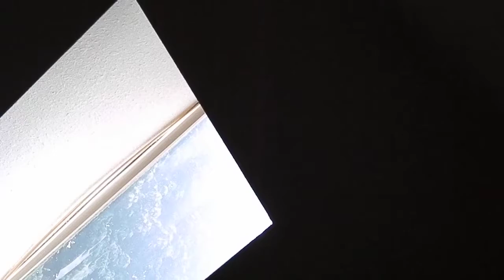Poe and the Crow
This will not end well.  Two crows take on Poe as they tap out some morse code message on the sky-light and roof.  Many years ago this resulted in an expensive vet bill for another cat when it crash landed on the hardwood below.  Different crow, different cat, same modus operandi.  Please note that what you see is paint and not dirt.  The contractor did not remove it or the tape on the side.  Of course, I can't get to it.